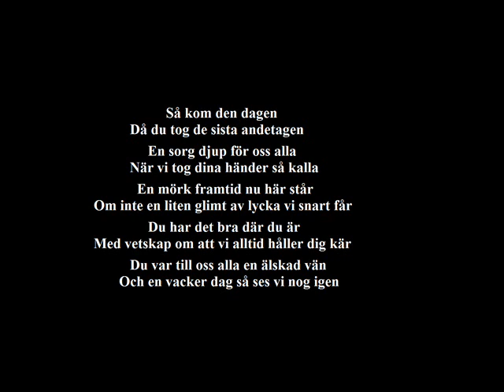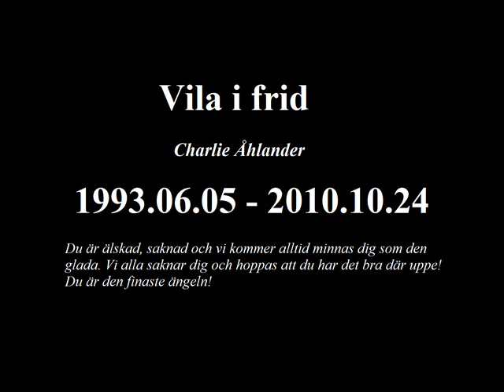Vila i frid Charlie Åhlander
Till minne av Charlie